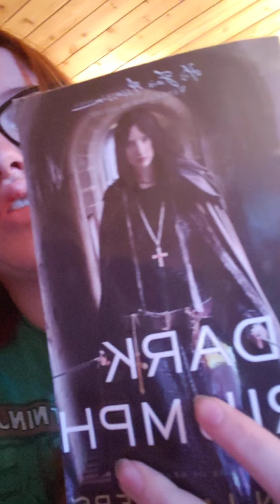What books to read next?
Quilee Beth's Book N' Movie Thoughts
I absolutely love reading books and especially love watching movies or shows that go along with those books. Through this channel I will be giving my personal thoughts and opinions about books and movies. I will be going over what the book or movie is about, what I thought about it, and how I would review it. The One I need. Snakes Henchmen MC Alicia Grayson. I talk a little bit about how I started to read The One I Need and how I haven't been able to finish the book yet.